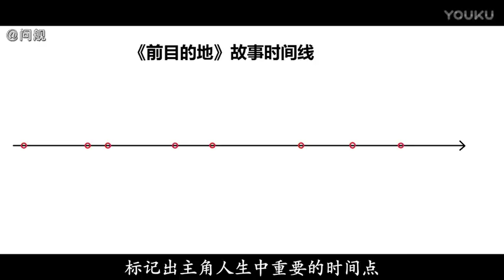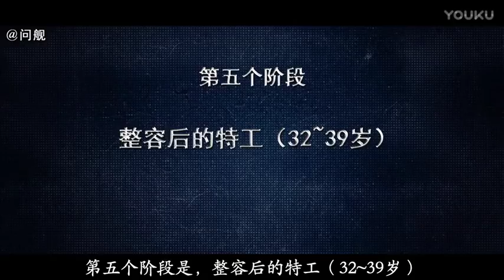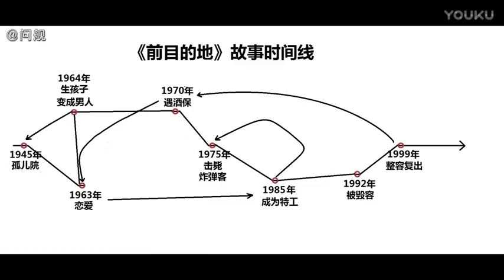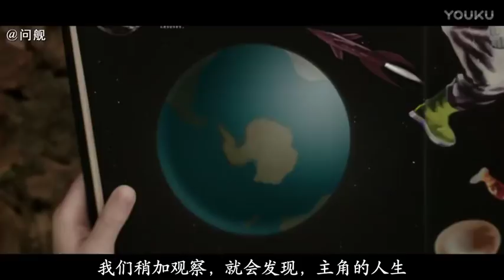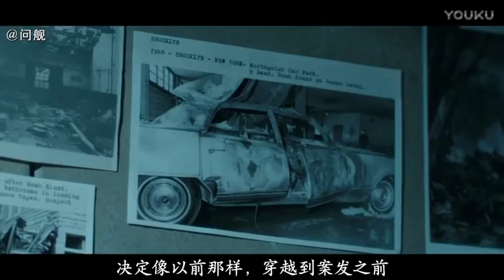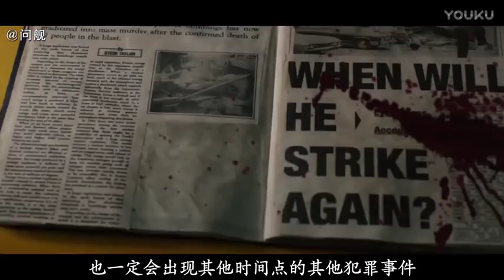电影解说：时间旅行竟然会导致如此严重的后果 解析烧脑神作《前目的地》